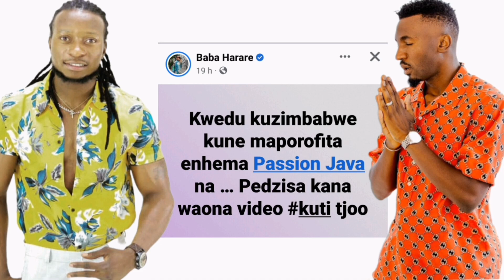Baba Harare Diss Passion java achiti kwedu ku Zimbabwe kune maporofita enhema Passion java na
Baba Harare Diss Passion java achiti kwedu ku Zimbabwe kune maporofita enhema Passion java na Pedzisa kana waona video